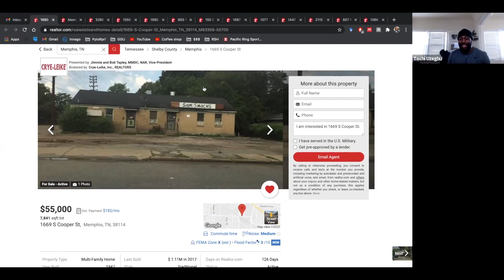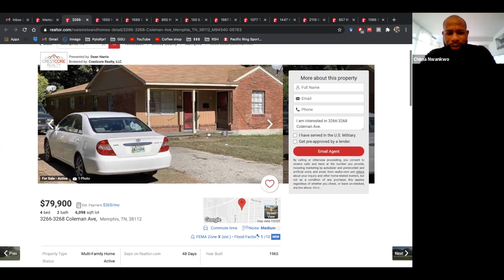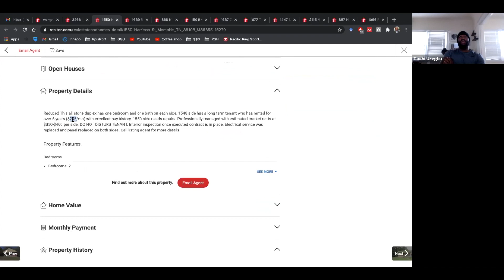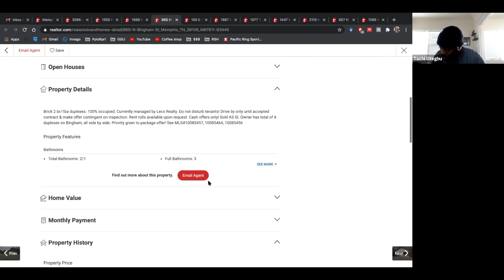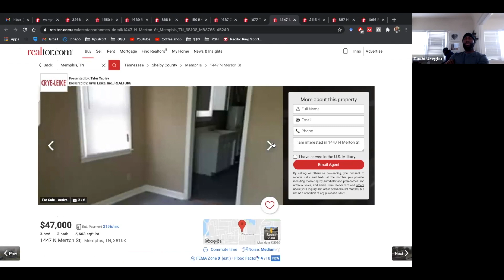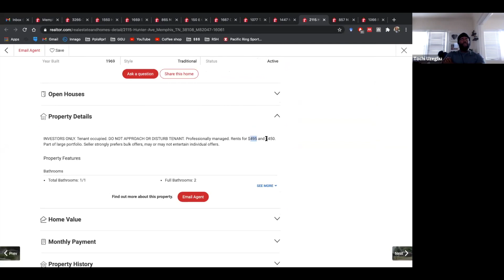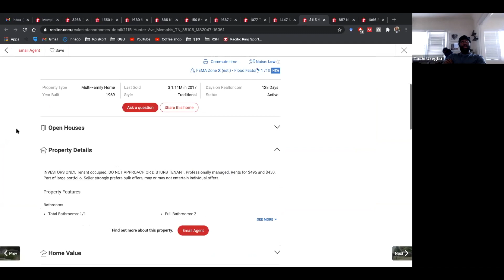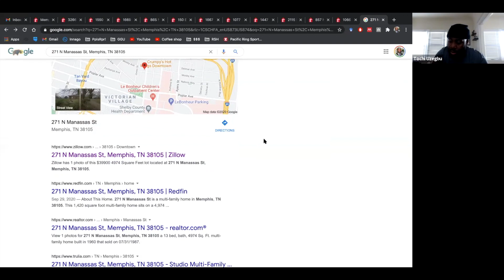IMPORTANT FACTORS TO CONSIDER WHEN BUYING A PROPERTY OUT OF STATE. // RSH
The 8 owners of Red Summer Holdings discuss important factors when buying property out of state; specifically in Memphis, Tennessee.

Additionally we research properties in the Memphis area.

We briefly touch on branding, minimum wage, tipping people, inequality in business practices,  and our other plans moving forward.

Everything we say here is our opinion and serves as no formal advise. It is raw, uncut, and unfiltered. Enjoy.

0:00 - Intro
2:20 - Important factors to consider when buying a property out of state
27:00 - Branding & Logos
43:45 - Tipping, Minimum Living Wage, & Social Economic Status
1:04:27 - Review of Properties in Memphis
1:47:15 - Closing & Outro